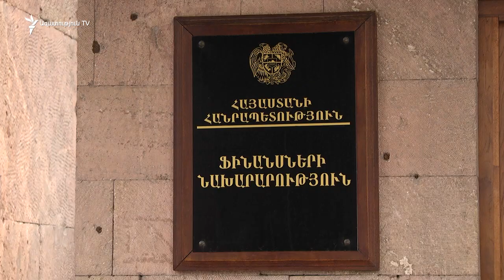Քաղաքացիները չեն հասկանում իրենց եկամուտները հայտարարագրելու կառավարության որոշման նպատակը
Եկամուտներն ու գույքը հայտարարագրելը 2024 թվականից պարտադիր կդառնա Հայաստանի բոլոր քաղաքացիների համար։  Օրենսդրական նախագիծը կառավարության այսօրվա նիստում հավանություն ստացավ, քննարկումն Ազգային ժողովում համարվեց անհետաձգելի։Հայտարարագիր չներկայացնելու համար նախատեսվելու է պատասխանատվություն, որի չափի հարցը կքննարկվի խորհրդարանում։
Կառավարության գաղափարը «Ազատության» հարցման մասնակից ոչ բոլոր քաղաքացիներին էր դուր եկել։